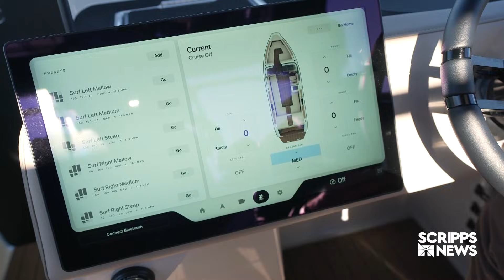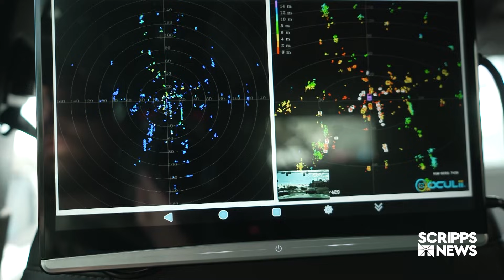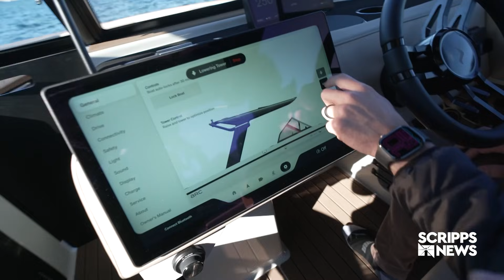Test driving an all electric sport boat on Lake Mead during CES 2026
Transportation technology at CES 2026 isn't just about what vehicles look like — it's about how they move, how they think and how they respond in real time.

From electric boats to autonomous driving systems, the focus this year is on how vehicles perform in the real world, not just on the show floor.

New e-boats are direct competitors to other premium sport boats, using a lot of the same tech found in electric vehicles, regardless of rolled-back incentives.

Back on land, despite most automakers rolling back their electric vehicle plans to focus on autonomous driving, startup Electric Fish is banking on their battery-powered fast charger. The company has plans to partner with gas stations across the country, promising a 10-minute charge.

While these improvements largely impact consumers, they're hitting the supply chain soon, too.

Self-driving startups are partnering with suppliers to scale hardware for autonomous shipping trucks. Even Arc Boats is thinking bigger, building a 26-foot electric tugboat that will serve the Port of Los Angeles as soon as next year.